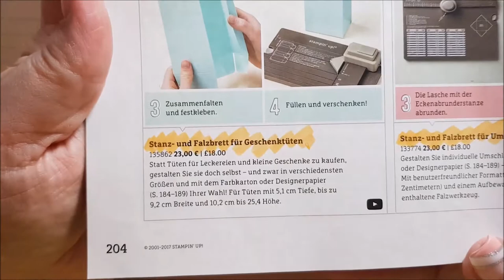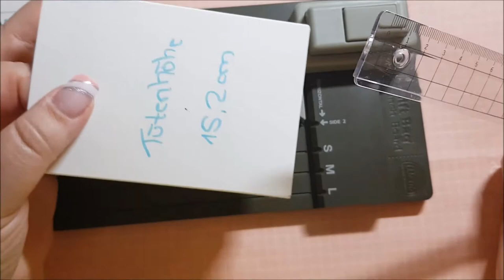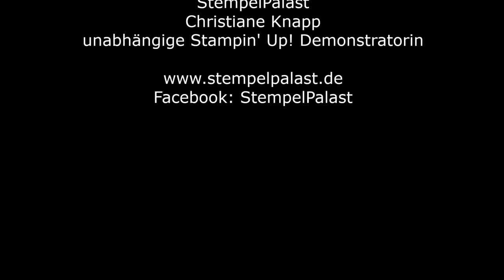Geschenktüte mit dem Stanz- und Falzbrett für Geschenktüten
Ich zeige Dir die Benutzung des Stanz- und Falzbrettes von Stampin' Up! Wir basteln gemeinsam eine Geschenktüte.

Viel Spaß beim Anschauen. Über ein Däumchen würde ich mich freuen.